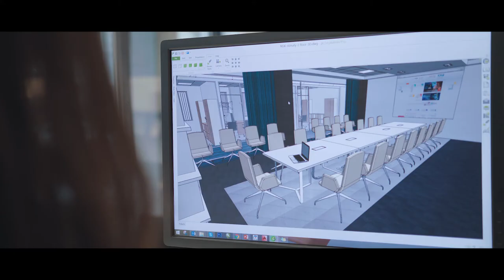Строительство современного офиса - НСК